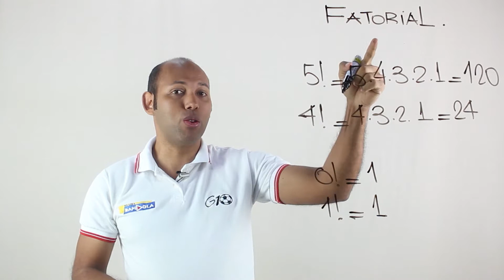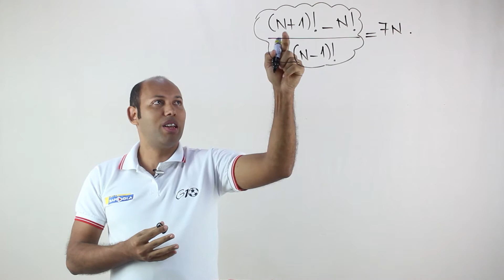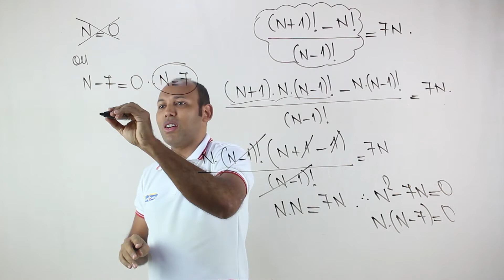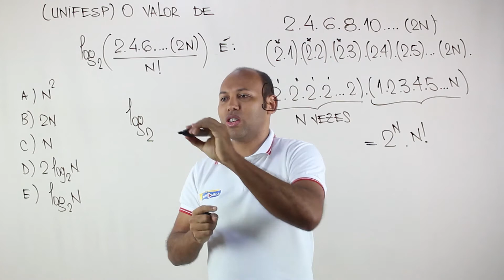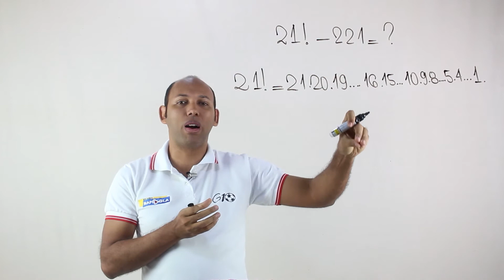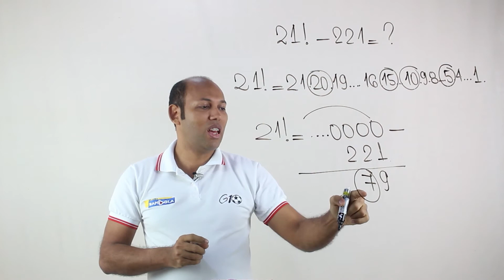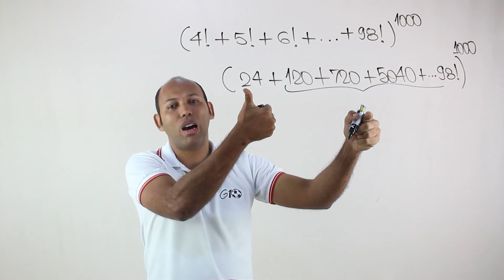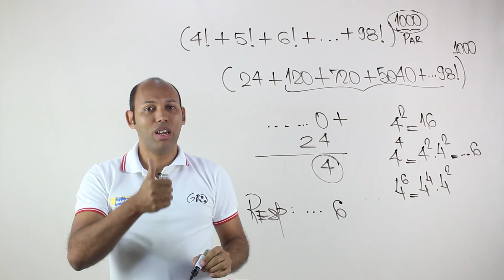FATORIAL DE UM NÚMERO NATURAL | ANÁLISE COMBINATÓRIA - EP4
FATORIAL DE UM NÚMERO NATURAL | ANÁLISE COMBINATÓRIA - EP1
Fatorial é o produto do números inteiros positivos consecutivos de um número natural n, menores ou iguais a n. A notação do fatorial de um número n é:
                                                      n!=n.(n-1)...2.1
Exemplos
n!: fatorial de n;
1!: fatorial de 1;
5!: fatorial de 5.

Fatorial é um número natural inteiro positivo, o qual é representado por n!
O fatorial de um número é calculado pela multiplicação desse número por todos os seus antecessores até chegar ao número 1.

O que é fatorial de 5?
O fatorial de 5 é igual a 120.
Qual é o fatorial de 2?
Fatorial
2 2
3 6
4 24
5 120
6 720

Fatorial: para que serve, exemplos, exercícios

fatorial de um número natural exercícios
fatorial de um número natural n
como calcular fatorial
fatorial exercícios
fatorial 4
fatorial de 5
fatorial de 2
fatorial de 3